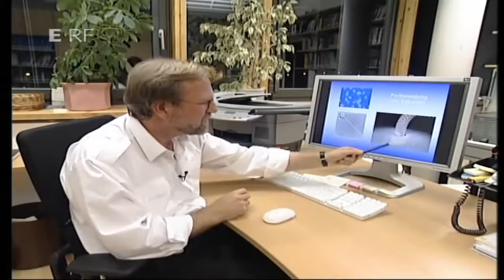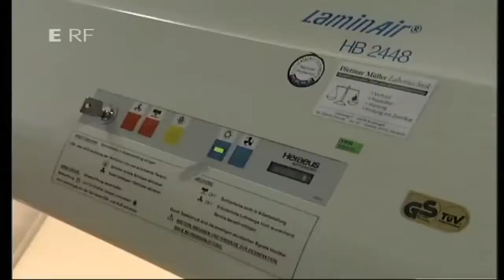Da kann man nur staunen über Gott - Wie viel schöne Stunden hat mir Gott bis jetzt geschen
Wie viel schöne Stunden hat mir Gott bis jetzt geschenkt, Wie viel gute Jahre, wie viel Liebe. Wie viel Hilfe konnte ich in kleinen Dingen sehn, Wüsste nicht, wo ich alleine bliebe. .

Lied 280 aus dem Loben Liederbuch Da kann man nur staunen über Gott / Wie viel schöne Stunden Gesang und Gitarre: Benjamin H.